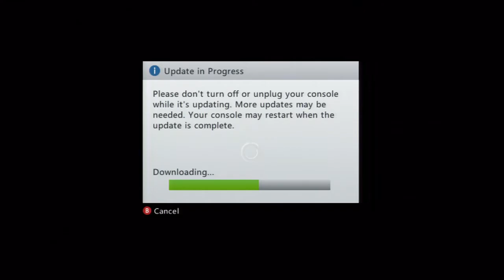Metal Gear Rising: Revengeance Playthrough W/ Commentary part 1